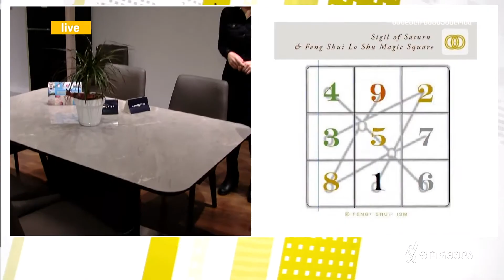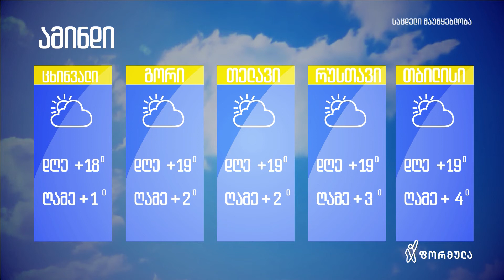ფენ-შუის პრინციპები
უძველესი ჩინური სწავლება სამყაროს კანონების, ცის, მიწისა და ადამიანების ჰარმონიის შესახებ 🍃
ეს მეცნიერება თავის ისტორიის უკვე 5 000 წელს ითვლის 😊

ეკა სამხარაძე დღეს "Comforter - კომფორტერს" ესტუმრა

საინტერესო რეკომენდაციები ფენ-შუის ოსტატი, მხატვარი - ნინო მოსეშვილილგან